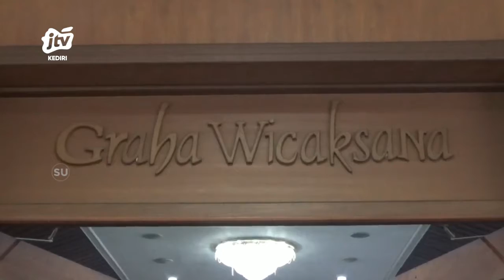TULUNGAGUNG - Rapat Paripurna Penyampaian RANPERDA Pertanggungjawaban Pelaksanaan APBD 2021